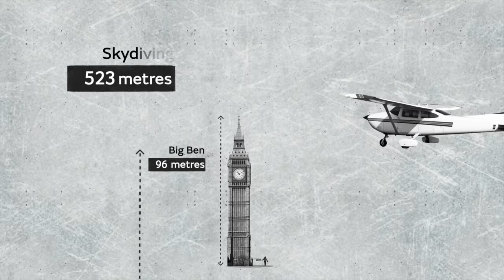Ranulph Fiennes' newest challenge for Marie Curie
Sir Ranulph Fiennes is attempting to become the first person in the world to cross both polar ice caps, and climb the highest mountain on every continent - the Global Reach Challenge.